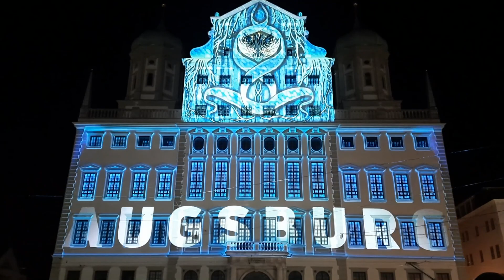Город Аугсбург в Германии. Праздник света 👍💜🎈🧨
Город Аугсбург в Германии. Красивое видео «Праздник света» Желаю удудовольствия 🚋🚞🌎👍🎈